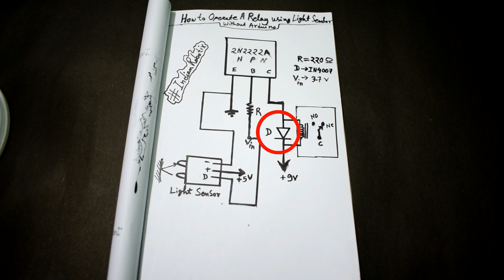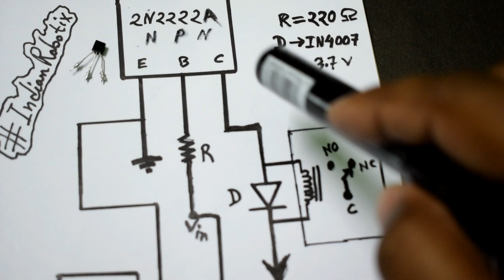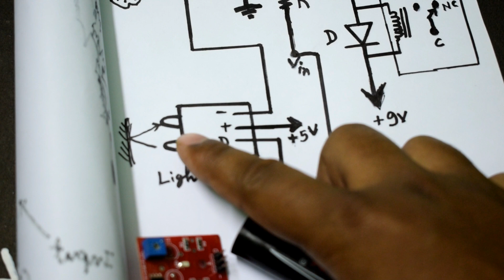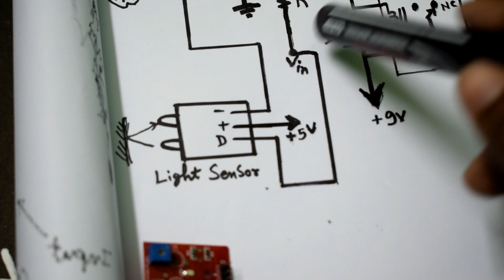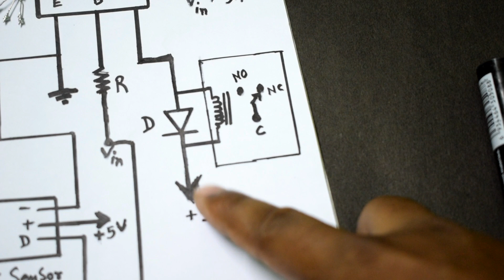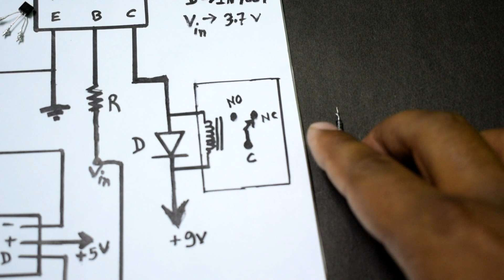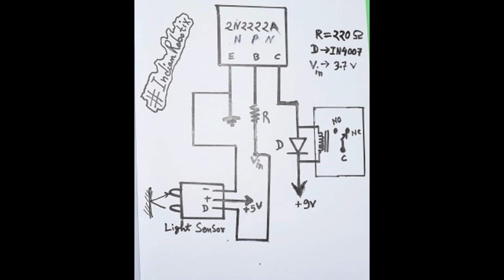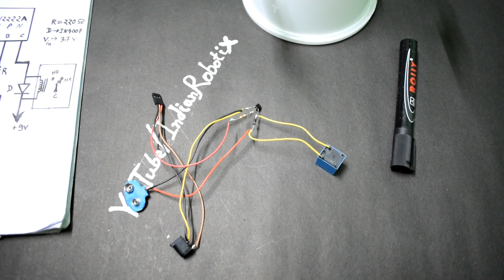How to operate relay using light sensor without Arduino In hindi || IndianRobotix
In today's video i am going to show you practically how to operate a relay using light sensor without Arduino.
Actually I take output of light sensor as a input to a Transistor and I operate Transistor as a Switch and using that feature of Transistor i operate that relay.
This is an application of relay.
You can call this circuit as light sensor switch.

In here i show you how to make DIY projects,Some daily hacks,
experiments, hand made crafts, New Year crafts, presents, toys,
ROBOTs etc.
You will really like my channel as in here you can see how to make
things from cheap things or junks.